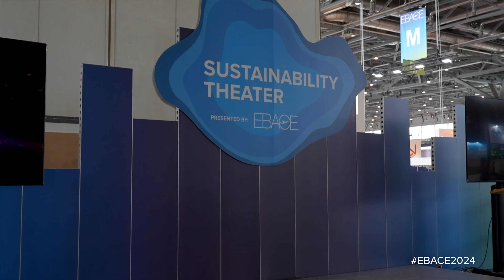Experience the Future Today: EBACE2024 – Where Innovation Take Flight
The 2024 European Business Aviation Convention & Exhibition (EBACE2024) is the place where you will experience, enhance and help shape the future of business aviation. Don't miss out — register now! ebace.aero